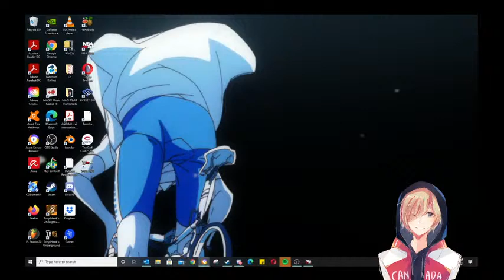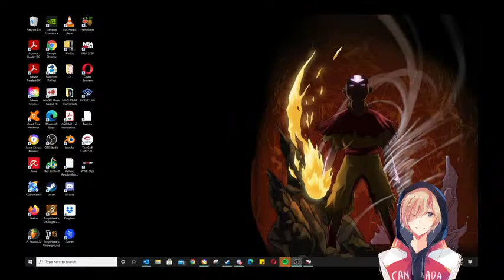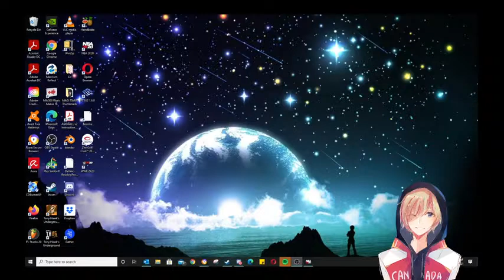LET'S PLAY: KNBA2K (Kise's NBA2K20) - Game 20 vs. Atlanta Hawks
Chill stream where I game as Kise Ryouta in NBA2K20 My Career and chat about abridged series, voice acting, and any other Q&A topics.